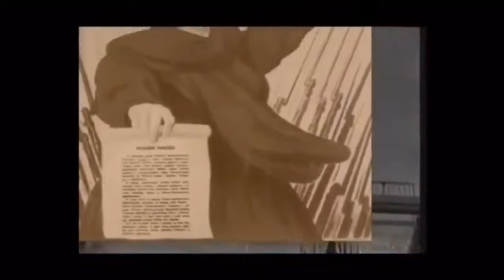Надо так спеть эту песню, чтобы вся страна. источник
Надо так спеть эту песню, чтобы вся страна...